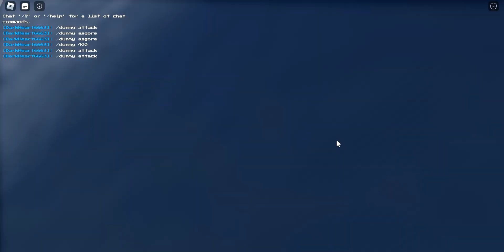Alternate Battlegrounds Homelander